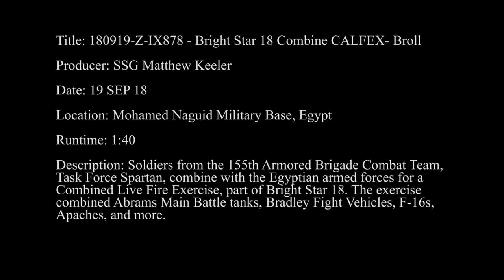Egyptian Armed Forces and Greek Soldiers Live Fire Exercise EGYPT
Soldiers from the 155th Armored Brigade Combat Team, Task Force Spartan, combine with the Egyptian armed forces for a Combined Live Fire Exercise, part of Bright Star 18. The exercise combined Abrams Main Battle tanks, Bradley Fight Vehicles, F-16s, Apaches, and more.

Film Credits: Staff Sgt. Matthew Keeler
Task Force Spartan Soldiers Combine with Egyptian, Greek Armed Forces for Bright Star 18 CALFEX
EGYPT
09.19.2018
Video by Staff Sgt. Matthew Keeler